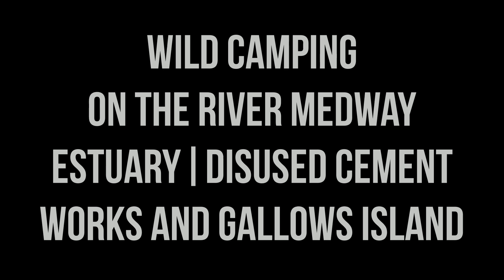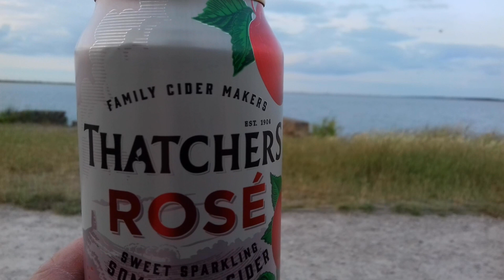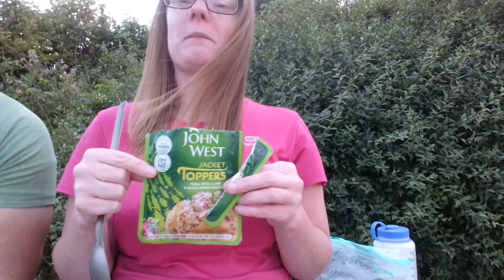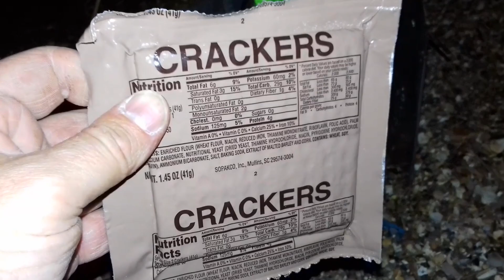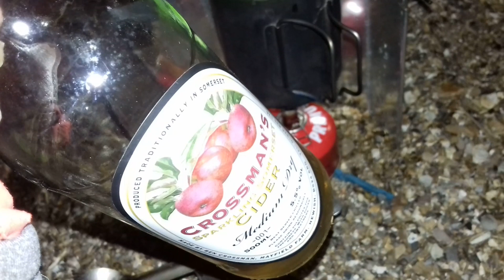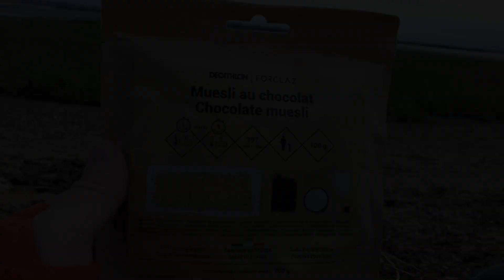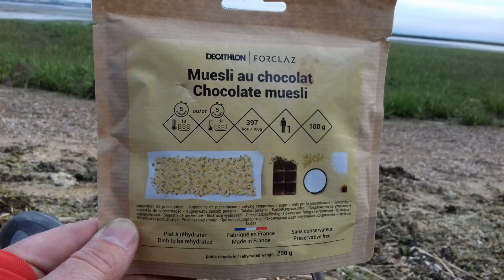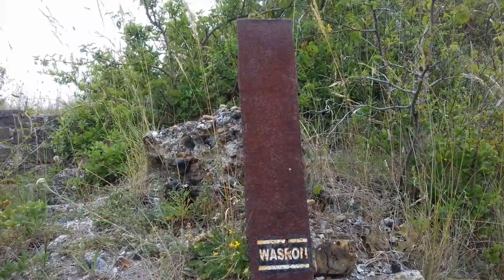WILD CAMPING ON THE RIVER MEDWAY ESTUARY | HORRID HILL ISLAND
Myself and Candice returned to a spot we had scouted out a few weeks ago on the River Medway Estuary in Kent for a wild camp with our Vango Nevis 200 tent. That location is the former island (it was joined to the mainland by a narrow causeway over 100 years ago) known as Horrid Hill, part of the Riverside Country Park near Gillingham.

The weather was fantastic and after a few issues finding a spot we could peg into, we found a great spot that was secluded off the main path on the river foreshore.